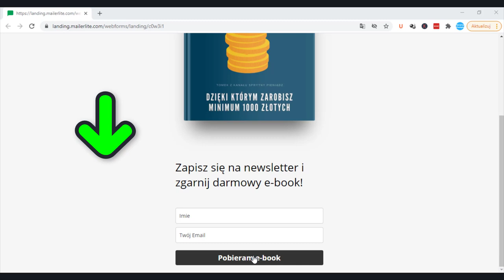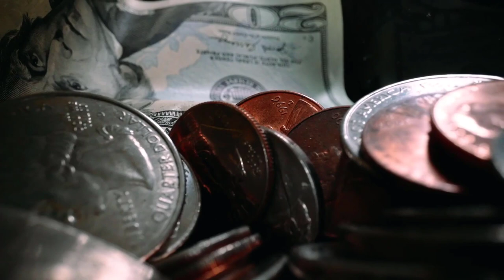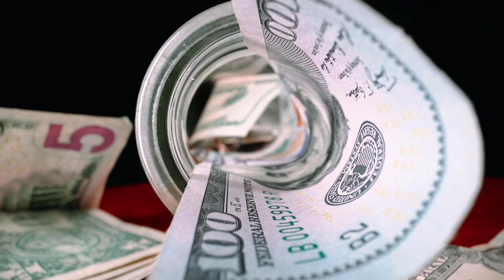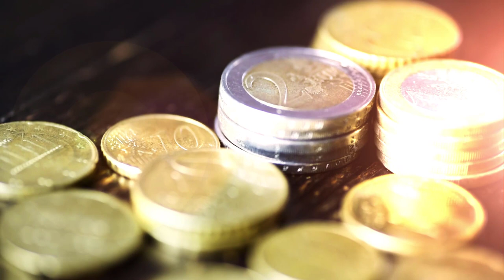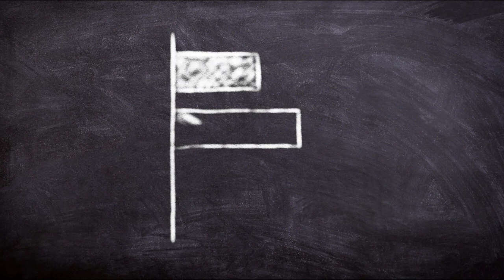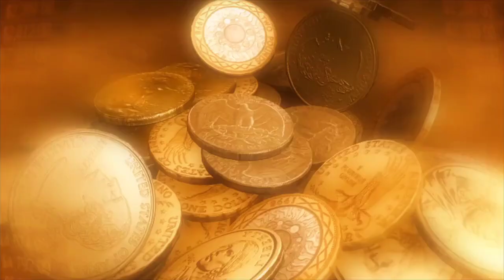🤔 Co Dalej z Rynkiem Nieruchomości? Ceny pójdą w Górę, czy w Dół?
Inflacja jest jednym z najgorętszym  tematów ostatnich miesięcy.

Rosnące ceny praktycznie każdego z produktów i usług  sprawiają że z niepokojem patrzymy w przyszłość.

W dzisiejszym video chciałbym porozmawiać z wami o jednym z ciekawszych tematów, jakimi są nieruchomości i ich ceny w nadchodzących miesiącach.

Postaramy się przyjrzeć temu jak decyzje rządzących, rynek, jak i zachowania ludzkie przełożą się na rynek nieruchomości.

Jeżeli więc interesujesz się finansami i chcesz dowiedzieć się czegoś ciekawego koniecznie obejrzyj ten materiał do samego końca.

99 Pomysłów na rozpoczęcie swojej przygody w Internecie i Zmianę swojego życia. Sprawdź koniecznie!

W video została użyta muzyka pochodząca z następujących źródeł: